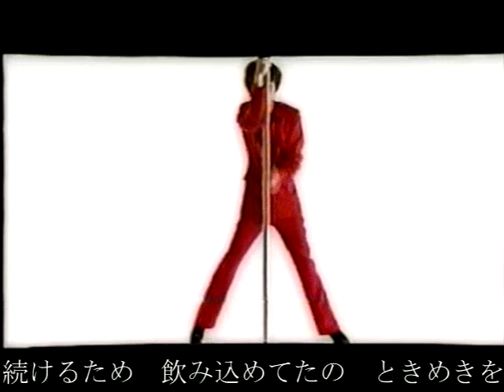黒夢 『sister』（歌詞付き）